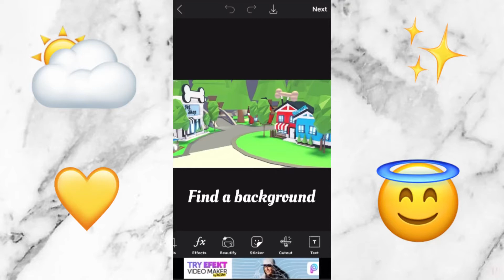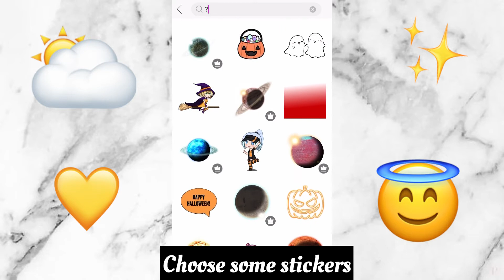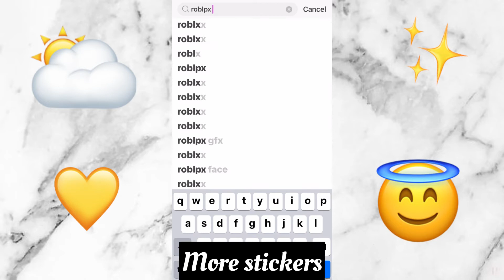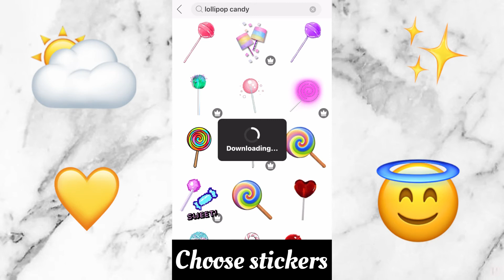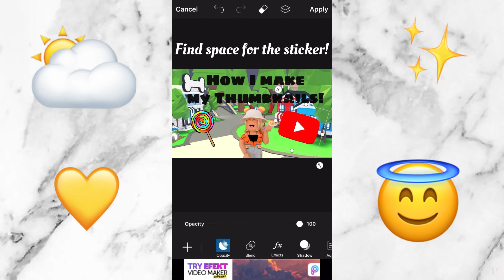How I make my thumbnails!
To make my thumbnails I use the following apps:
-PicsArt
-InShot
-Phonto

New videos coming soon:
-How I make my intro’s
-Cute Oreo moments
-another Q and A!
-Meet and greet with fans
-Adopt me trading videos
-Colour trading with a fan
-Oreo intro
-Adopt me inventory

You can always comment ideas for a video in the future!

Follow me on:
PicsArt: iisimplyy_angel
Roblox: iicottxn_candy